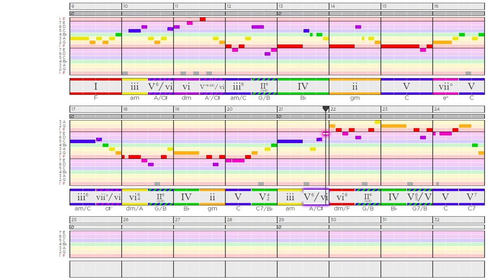[Analysis] Pokemon Littleroot Town Theme